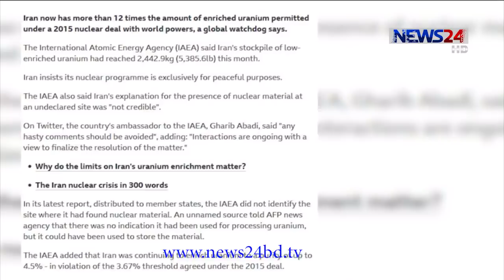আন্তর্জতিক মহলে উত্তেজনা বাড়িয়ে ইউরেনিয়ামের মজুদ বৃদ্ধি করেছে ইরান 13Nov.20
আন্তর্জতিক মহলে উত্তেজনা বাড়িয়ে দিয়ে ইউরেনিয়ামের মজুদ ১২ গুনের বেশি বৃদ্ধি করেছে ইরান। আন্তর্জাতিক পরমাণু শক্তি সংস্থার মতে বর্তমানে তেহরানের ইউরেনিয়ামের মজুদ প্রায় ২ হাজার ৪৪৩ কেজি বলে জানিয়েছে বিবিসি।
সাধারণত পারমানবিক বোমা তৈরিতেই ব্যবহৃত হয় ইউরেনিয়াম। তবে রুহানি প্রশাসন সবসময়ই দাবি করে আসছে, শান্তিপূর্ণ কাজে ব্যবহারের জন্যই পারমাণবিক কর্মসূচি চলমান রেখেছে তারা। গেল সেপ্টেম্বরে তেহরান ইউরেনিয়ামের মজুদ ১০ গুন্ বৃদ্ধি করেছিল। সেসময় ২ হাজার ১০৫ কেজি ইউরেনিয়ামের মজুদ ছিল তাদের। অঘোষিত স্থানে পারমাণবিক উপাদানের উপস্থিতির পক্ষে ইরানের ব্যাখ্যা বিশ্বাসযোগ্য নয় বলে মন্তব্য করেছে আইএইএ।

Our other YouTube channels :
News24 Official Address:
NEWS24
371/A
Bashundhara Road
Block – D
Bashundhara Residential Area
Dhaka - 1229